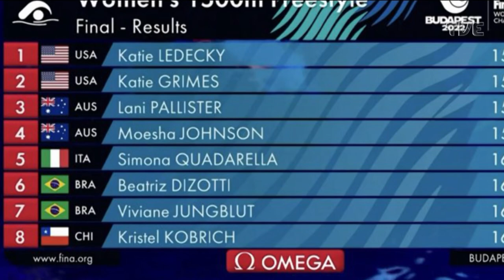TVE Esportes - Dicas de exercício no frio - 21/06/2022